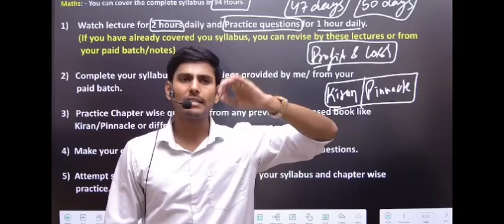lofi song new lifi song video